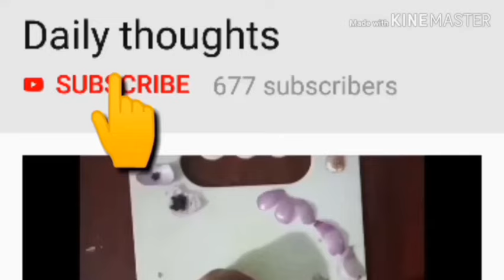Onion Peel Art | Creative Ideas | Something New | VulliPottu Craft | Art and craft by Daily thoughts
HELLO EVERYONE 👋

Today's video is making something new with onion peel.

PLEASE SUPPORT